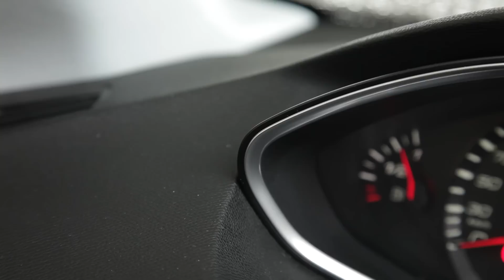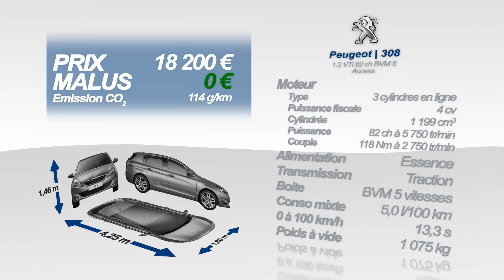Essai Peugeot 308 1.2 VTi 82ch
Essai Peugeot 308 1.2 VTi 82ch Access
Cette peugeot 308 neuve est vendue par le mandataire elite auto à des prix moins chers qu'en concession

Voici la 308 la moins chère du catalogue : elle est pourvue du plus petit moteur essence, un 3 cylindres de 1,2 l et 82 ch, associée à la finition d’entrée de gamme Access. Cette finition est reconnaissable de l’extérieur par les roues de 15 pouces, ou bien par les rétroviseurs non peints couleurs carrosserie. Cette 308 dispose bel et bien de feux avant diurnes à LED mais ils ne sont pas intégrés aux projecteurs avant, comme sur les finition supérieures. Les feux arrière sont également à LED. Sur ce modèle d’accès à la gamme, les antibrouillard avant sont en option à 180 €.

A l’intérieur, même s’il s’agit du modèle d’entrée de gamme, la planche de bord est la même que sur les autres 308 aussi flatteuse en qualité de présentation, avec quelques différences liées à l’équipement : l’écran central et le GPS ont disparu et sont ici remplacés par un « simple » autoradio qui intègre malgré tout la connexion Bluetooth. La climatisation est manuelle et seules les vitres avant sont électriques, mais le régulateur de vitesse est de la partie. Rien à signaler au niveau des places arrière ni du coffre : ce dernier dépasse toujours les 400 dm3, l’un des meilleurs de la catégorie.

82 chevaux pour une compacte ? Voilà qui paraît bien léger sur un segment où l’on peut obtenir facilement le double, en essence comme en diesel. Pourtant, cette 308 ne s’en sort pas trop mal : pas question d’affoler le chrono évidemment, mais on s’insère sans problème dans la circulation et le 130 sur autoroute est tenu même en montée. En tous cas à vide. Mention bien également pour l’absence de vibrations malgré la motorisation 3 cylindres. L’insonorisation est également suffisante, même si elle laisse passer un peu de cette sonorité si particulière souvent présente avec ce type d’architecture.

Côté châssis, cette 308 reprend bien sûr les excellentes dispositions des autres 308, encore rehaussées ici car la voiture est très légère. Cette 308 d’entrée de gamme est donc dans l’ensemble convaincante en gardant certaine prestations digne d’un haut de gamme. Mais si elle est la moins chère à l’achat, elle ne l’est pas à la pompe, y compris parmi les essence : Peugeot annonce 5 l de moyenne et 114 g/km de CO2, alors que les versions e-THP de 110 et 130 ch descendent à 109 grammes en proposant un agrément de conduite bien supérieur ! En revanche, le prix grimpe alors au-delà des 20000 €